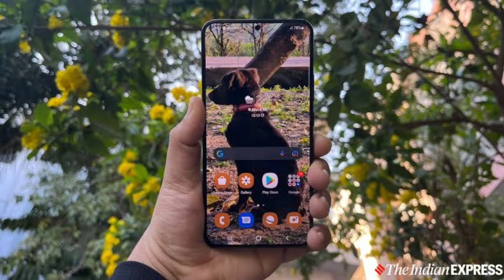Samsung Galaxy S21 FE 5G BUY ₹25,999 IN FLIPKART BIG SALE⚡⚡⚡